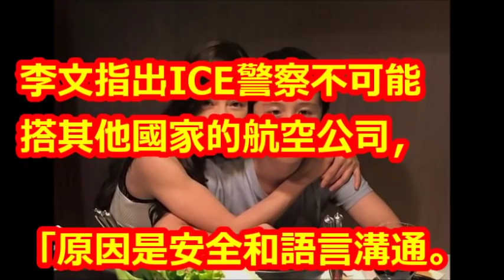狄鶯獨子返台艱辛 舊金山轉機上銬恐受「異樣眼光」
【相關視頻】

今判決！孫安佐「法院審理結果」深夜出爐，律師點出四大關鍵「至少5年牢」狄鶯錢都白花了！﹝語音﹞

狄鶯救子夢碎？孫安佐傳「恐再繼續關2年」回不了台灣　美檢方「再度出手給難看」不想放過他! - 娛 樂 新 聞

孫鵬夫婦跨海救子終獲釋眼眶泛紅　關押240天後孫安佐要回家了│【LIVE大現場】20181120│三立新聞台

狄鶯孫鵬煎熬240天老了好多！　落淚求情「代兒道歉」…法官心疼訓話 | ETtoday星光雲